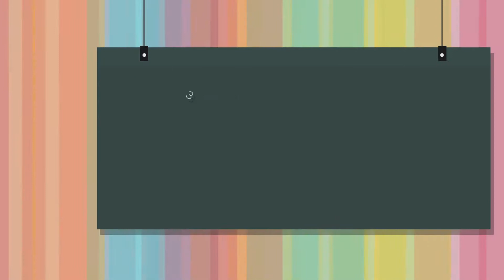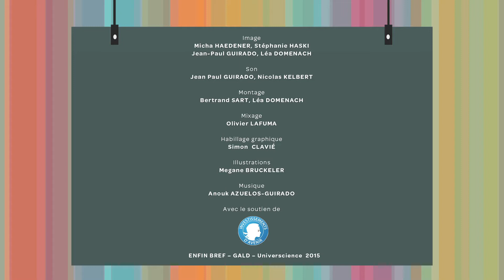Sport et milieux populaires : explication de Catherine Louveau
Masculin ou féminin, à chacun son sport. Le sport est un domaine où le genre impose sa loi. On ne pratique pas les mêmes activités, on ne développe pas les mêmes qualités, on n’est pas rémunéré pareil si l’on est une fille ou un garçon.
Explications de Catherine Louveau, sociologue du sport : Les filles issues de milieux populaires sont celles qui ont le plus de probabilité de ne pas faire de sport. L'accès à la pratique sportive leur est difficile.
Une interview du webdoc "L'école du genre".